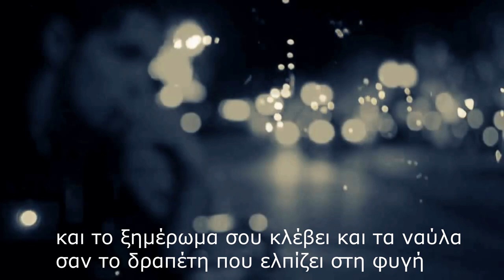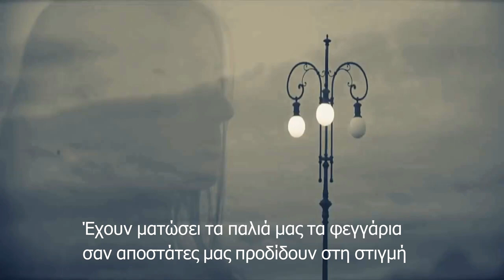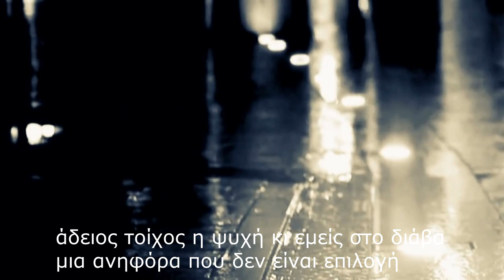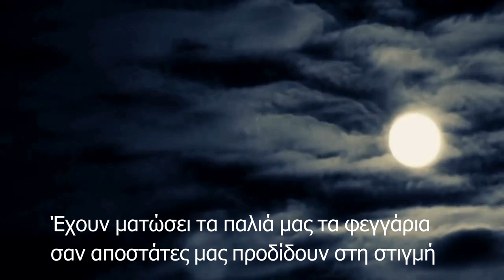ΔΗΜΗΤΡΗΣ ΒΑΣΙΛΟΠΟΥΛΟΣ - ΑΓΟΝΗ ΓΡΑΜΜΗ - PROMO VERSION 2024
Άδειος τοίχος η ζωή κι εμείς το γράμμα
που υπογράφει στην ημέρα μιάν αρχή
και το ξημέρωμα σου κλέβει και τα ναύλα
σαν το δραπέτη που ελπίζει στη φυγή

άδειος τοίχος η ψυχή κι εμείς στο διάβα
μια ανηφόρα που δεν είναι επιλογή
δίπλα γκρεμός και μιά ατέλειωτη πεδιάδα
κάπου στο βάθος ένας δρόμος στη βροχή

Έχουν ματώσει τα παλιά μας τα φεγγάρια
σαν αποστάτες μας προδίδουν στη στιγμή
έχουν ματώσει τα δικά μας τα σκοτάδια
κάπου στην έρημο του χρόνου
και στην άγονη γραμμή

Μεγάλος τοίχος η ζωή που όλο ανθίζει
σαν νυχτολούλουδο στη νυχτα αναπολεί
σαν ένας ήχος που στα φρένα του σφυρίζει
χωρίς μια έξοδο κινδύνου στη σιωπή

Ενορχήστρωση - Παραγωγή : Ηλίας Πολίτης

by εδέμ